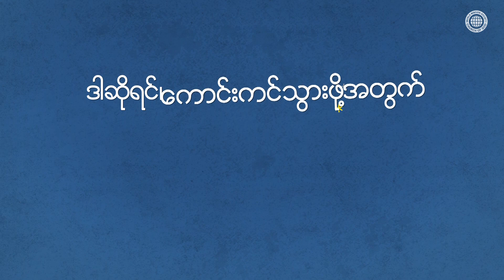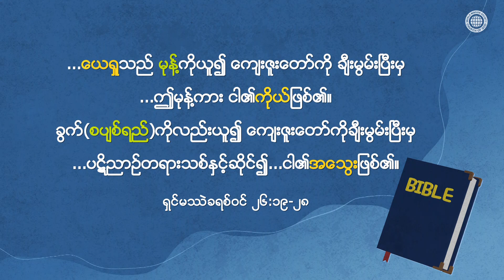[FactPlus] ကောင်းမွန်စွာနေထိုင်ရန် အကောင်းဆုံးနည်းလမ်း, ဘုရားသခင်၏အသင်းတော်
တကယ်လို့ သင်တို့ ပထမဦးဆုံးအကြိမ် နိုင်ငံရပ်ခြားကိုခရီးသွားမယ်ဆိုပါစို့။
အဲဒီနိုင်ငံရဲ့ယဉ်ကျေးမှု၊ နေထိုင်မှုပုံစံ၊ အစားအစာ၊ ရာသီဥတုတွေနဲ့ပတ်သက်ပြီး လေ့လာပြီးတော့
သေသေချာချာ ပြင်ဆင်မှာဖြစ်ပါတယ်။
ကောင်းကင်နိုင်ငံလည်း အလားတူပဲဖြစ်ပါတယ်။
ထာဝရအသက်ရှိတဲ့နေရာကို ဝင်ဖို့အတွက် ကျွန်ုပ်တို့ သေသေချာချာ ပြင်ဆင်ရမှာဖြစ်ပါတယ်။
ဒါဆို၊
ကောင်းကင်သွားဖို့အတွက် ကျွန်ုပ်တို့ ဘာကို ပြင်ဆင်ရမှာပါလဲ။

【ဗမာစာ မြန်မာစာ, Burmese】
[ဤ ဗီဒီယို၏ မူပိုင်ခွင့်နှင့် ထုတ်လုပ်ဖြန့်ဖြူးခွင့် အားလုံးကို ဘုရားသခင်၏အသင်းတော် ကမမ္ဘာ့ဧဝံဂေလိ သာသနာပြု အဖွဲ့အစည်းမှ ပိုင်ဆိုင်ပါသည်။ ခွင့်ပြုချက်မရှိဘဲ ကူးယူဖြန့်ဖြူးခြင်းကို တားမြစ်ပါသည်။ဗ]